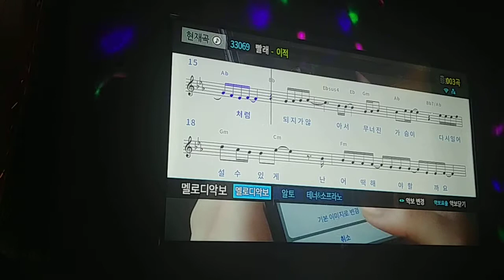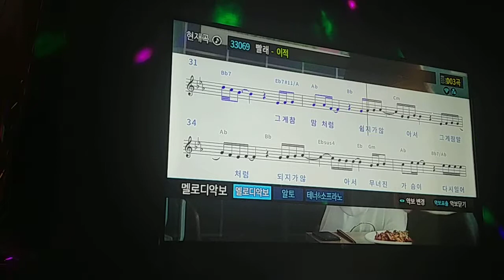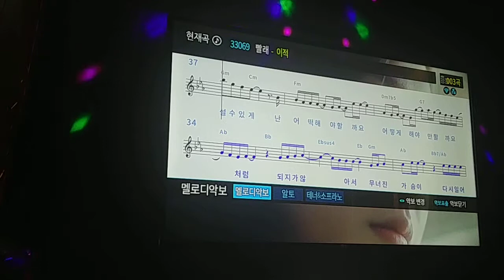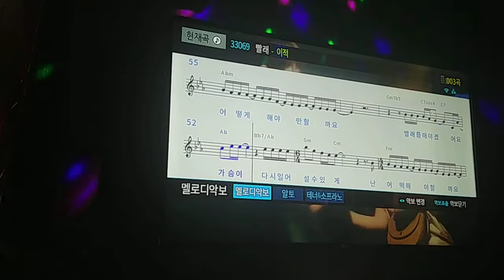이적 - 빨래 [일반인 노래방 cover]